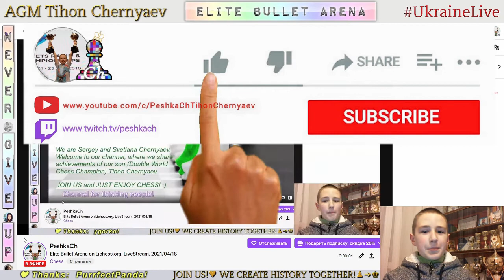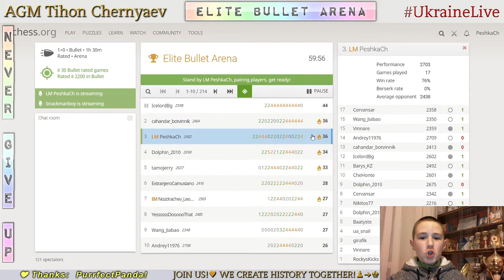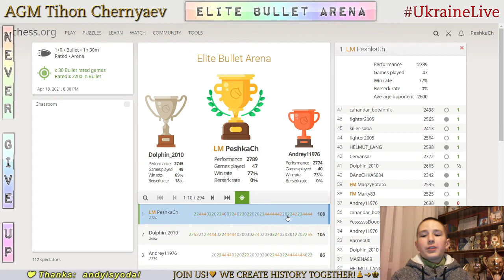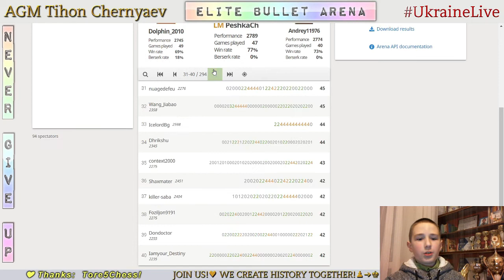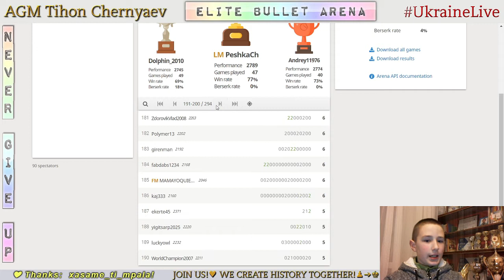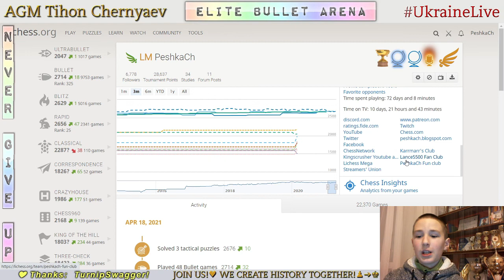CHESS. Elite Bullet Arena on Lichess.org. LiveStream. 18/04/2021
FANTASTIC performance is 2789!!!